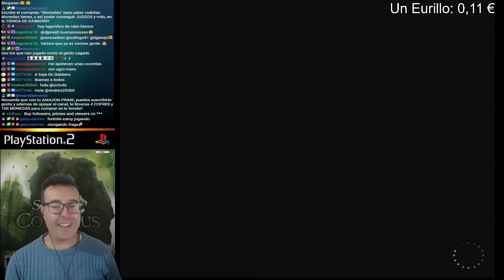SHADOW OF THE COLOSSUS | Ep: 10 | Let's Play en Español | Gabbers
Apoya el canal si te gusta el contenido y quieres mas y mas y mas!

Y por favor, compartelo en tus redes, no cuesta nada, y me motivas mucho a seguir haciendolo. Gracias.